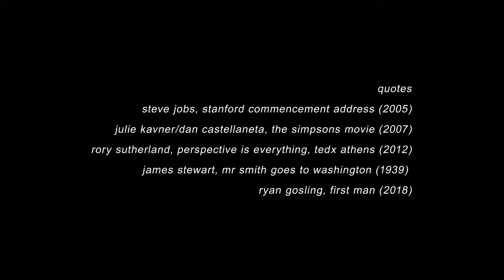Connection Issue 2: Another Magazine by Fotosoc - Trailer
We are thrilled to finally announce the highly anticipated sequel to last year’s breakout hit photography magazine Connection:

CONNECTION ISSUE 2: PERSPECTIVE

When submissions open this Friday we will once again be asking you to submit your photography and/or poetry to be featured in the magazine. New to this edition is the opportunity to also see your work on display in glorious large format prints at the companion exhibition which will coincide with the launch of the magazine early next semester!

Submissions are open from Friday the 22nd of October until Friday the 5th of November. You will be able to find links to the submission form in our linktree from then. Submissions are limited to a max of three photos and two poems per person.

The word perspective can imply new angles, scale, distance, optical illusion, symmetry,  self reflection, or personal growth. We encourage everyone to play with the theme in whatever way you want and have fun with the concept! Push the theme to its limits, or you can choose to go in the complete opposite direction. Imagine an image with a complete lack of a distinct point of view, with no depth,  or a poem without any personal reflection that isn’t built on past experience. Explore whatever your personal interpretation of perspective means to you. We’re really excited to see what you can come up with!